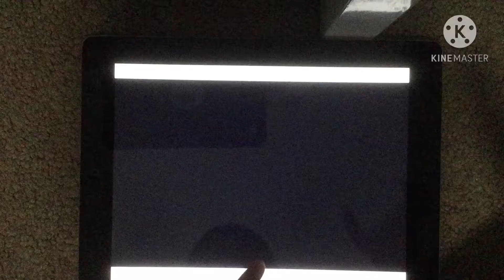A rubber 2.0 Halloween logo everyone should make